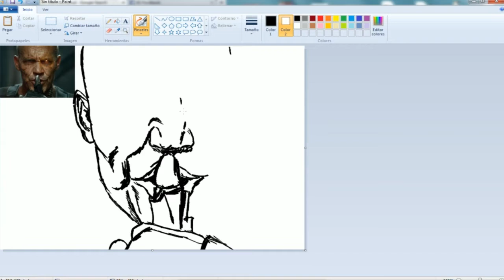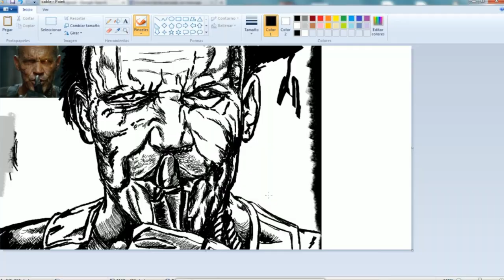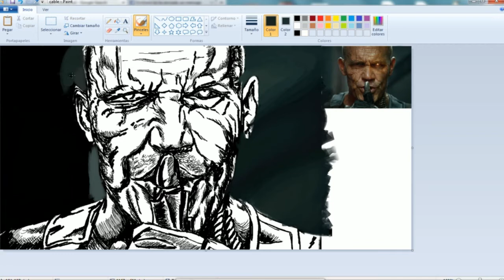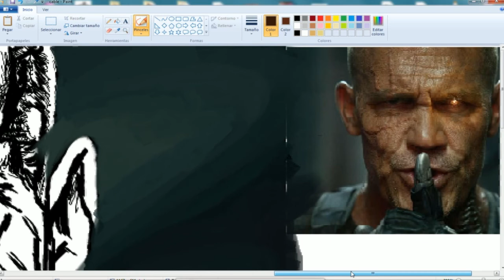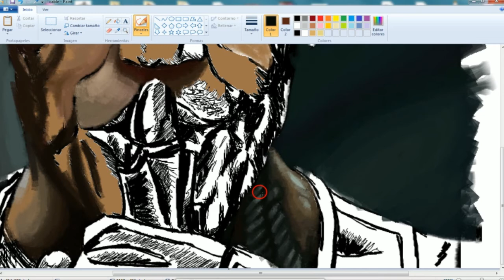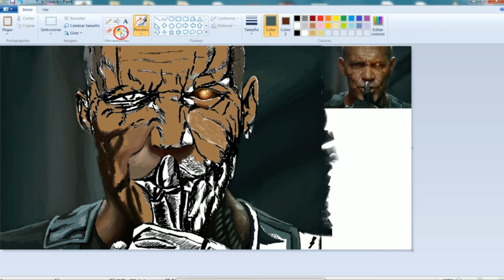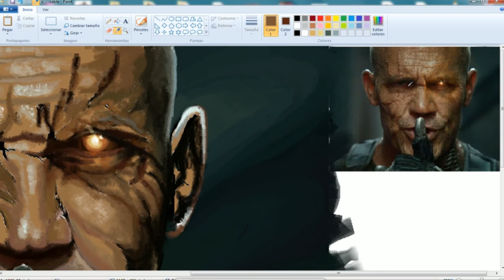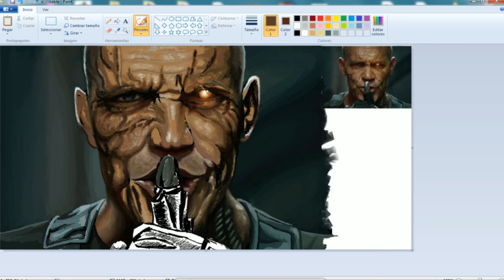Cable Illustration Made in MsPaint - Part 1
Yovanny Ramirez Digital Artist, DeadPool2 Cable, Speed paint on microsoft Paint,
Arte Digital en Paint de Cable.
Process 2 hours
Thank for music to ICY MUSIC NCS